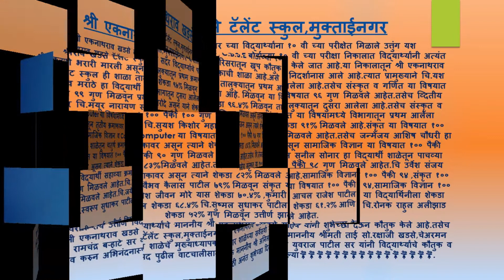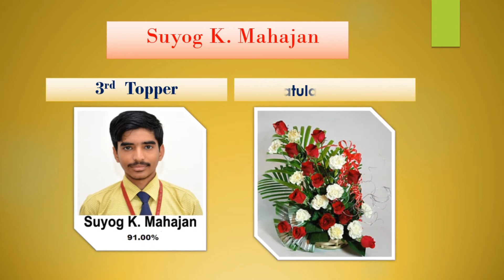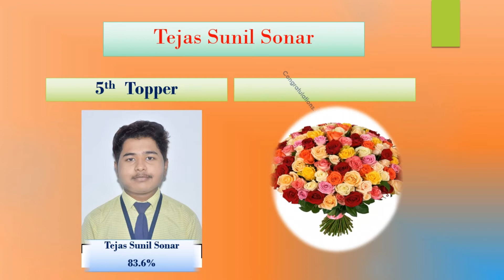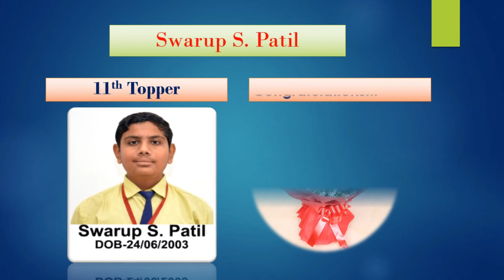SSC Toppers of SEKT School, Muktainagar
Dist- Jalgaon, created by Tiru Sir